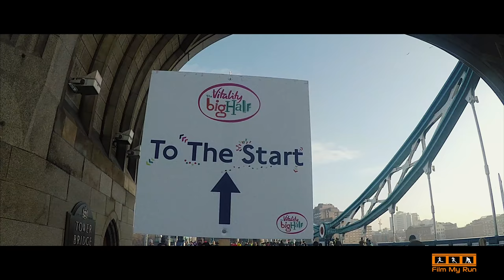The Vitality Big Half | London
In March 2018 we travelled to London for my wife Victoria to run the inaugural Vitality Big Half. She lined up behind Callum Hawkins and Mo Farah.